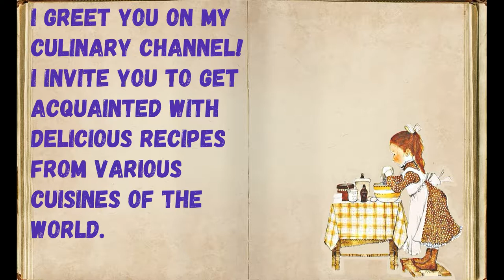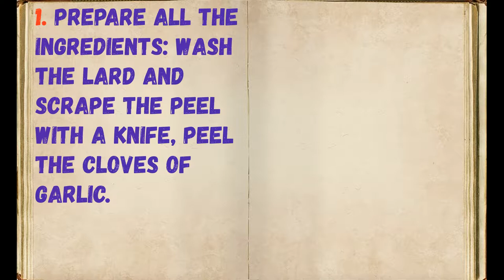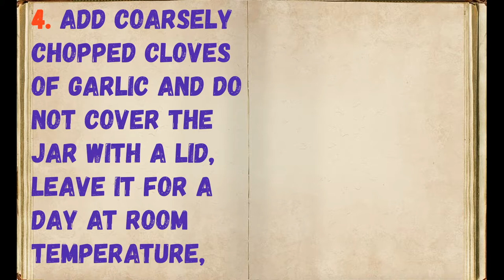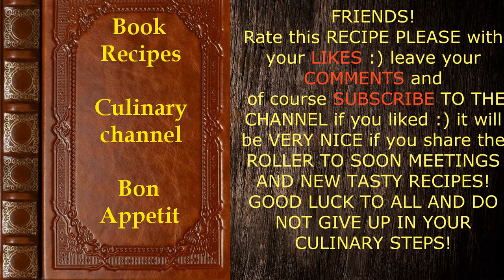Lard in Brine At Home / Book of recipes / Bon Appetit